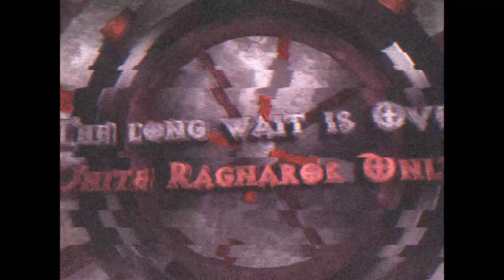UNITE RO: Agit Lord of the month September Trailer!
SUBS for more awesome videos

The long wait is over! Unite Ragnarok Online's Agit Lord of the month is back once again!
Consecutive nights with intense clashes and relentless action
Join us once again to show beyond doubt the true strength of your guild!

The following WoEs given the date below will determine who will get the title "Agit Lord of the Month"

Agit lord of the month Mechanics:
∙You will be given 1 hour to conquer the assigned SE Castle every WoE. The guild who will win 3 War of Emperiums will be named Agit Lord of the Month!
∙You don’t need to win consecutive nights to get the title
∙Supportive Mind Break won’t be allowed
∙Supportive Provoke is prohibited
∙Longest def for every WoE will also be rewarded every night
∙Strictly NO ALLIANCE IN ANY FORM

Start: sept. 28, 2018
Time: 9:00PM- 10:00PM (GMT+8)
Designated Castles:
Viblainn (sch_gld 97 191) [SE]
Mardol (aru_gld 159 270) [SE]
Hljod (sch_gld 137 93) [SE]
Cyr (aru_gld 82 47 7) [SE]
Himinn (sch_gld 294 94) [SE]
Horn (aru_gld 68 153) [SE]

What are you waiting for? Spread the word to your friends and don’t miss this massive event of Unite Ragnarok Online!